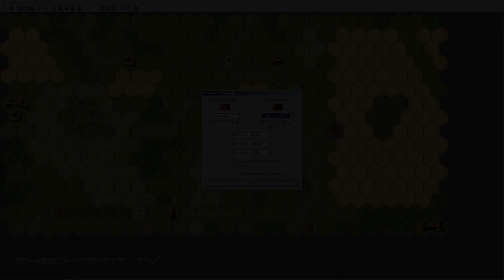Tigers on the Hunt #01 Tank vs Tank Gameplay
Tigers on the Hunt is a World War 2 hard-core tactical wargame for PC.
It creates a truly and immersive tactical simulation.  Tigers on the Hunt boasts a ferocious and adaptive AI which will dynamically respond to a player’s maneuvers. Players can enjoy massive battles across up to 12 connected geomorphic maps with over 200 Infantry units, 100 Support Weapons, 100 Ordnance pieces and 50 Vehicles per side.

The sequence of play is more complex and interactive than any other WW2 turn based PC tactical wargame: game turns are broken down into 16 segments per turn, 8 segments per side and battlefields can range from small to huge in size and complexity, up to 3.8km x 1.6km in size and 200 infantry squads, 50 guns and 50 vehicles per side.
For scenario designers, a powerful and easy-to-user editor is available in Tigers on the Hunt. Editing maps, scenarios, and OOBs can be done with just a few clicks so the possibilities for enjoying WW2 tactical engagements are near limitless!

    Three difficulty levels with varying levels of command and control implementation.

    A dynamic AI which never reacts the same way twice to a player’s plan. Scenario designers need only designate the AI as an attacker or defender and the game engine will do the rest!

    Tigers on the Hunt uses Fog of War; if a unit doesn’t have LOS to any enemy unit(s) it will not be able to see or engage the enemy unit(s). LOS is detailed, down to a pixel level.

    Statistics: objectives, casualties, outcome of the scenario.

    Create any tactical situation in World War II with a full suite of editors:

a. Map editor
b. OOB Editor

c. Campaign Editor

    Battle it out in virtually any engagement on the Western/Eastern/Mediterranean Front using detailed American, German, Russian and British armies.

    A massive library of units:

a. All German/Russian/American/British Infantry Units: Squads, Half-Squads,  Leaders and Crew

b. 40 Support Weapons (LMG, MMG, HMG, DC, FT, PSK, PF, ATR, PIAT, Molotov Projector, Radio, Bazooka, Light MTR)

c. 95 Ordnance (Mortars, Anti-Tank Guns, Anti-Aircraft Guns, Artillery)

d. 162 Vehicles (Light/Medium/Heavy Tanks, Tank Destroyers, Assault Guns, Armoured Cars, Half-Tracks)

e. 28 Off Board Artillery Pieces including Mortar/Howitzer/Rocket

     Use the myriad units in small as well as massive battles which support up to: 200 Infantry units, 100 Support Weapons, 100 Ordnance pieces and 50 Vehicles per side.

    Scenario sizes can range from small and intense to massive and grand (up to 97 x 40 hexes)

    Campaigns (really just a long scenario) last up to 504 turns - roughly about 2 months of combat (8 turns per day + 4 turns in the night).

    Scenario difficulty can be: Easy, Normal and Hard. The difficulty is associated with Command & Control rules. Easy means human player always have command over all its units. Normal difficulty - Normal Command & Control rules are used. Hard - tougher Command & Control difficulty rules are used.

    Scenario/OOB/map editor, maps can be created by painting each hex individually or a whole map can imported by loading templates that come with the game. The scenario editor supports 12 maps put together. 4 maps in a row and 3 maps in a column. You can assign each map to each sector or you can allow the computer to randomly import the map templates to make the overall scenario/campaign map random.